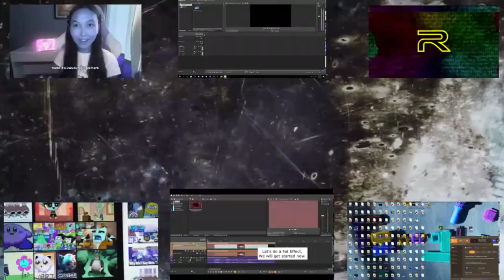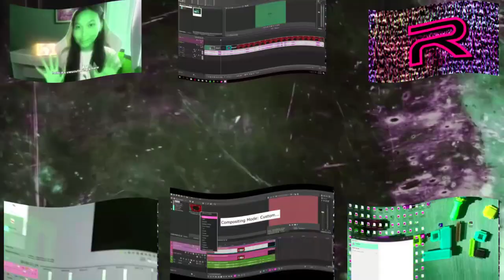Preview 2 Funny 2024.12 Effects (Preview 2 Funny 2022.69 Effects)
I Forgot About LTCK Map That Was 1 Mistake In 0:20. Anyways If You Dont Know What The Music Is. It Is Called Sparta Chrome Remix